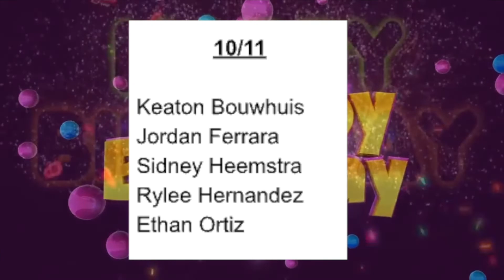Eagle Eye 10:11:22